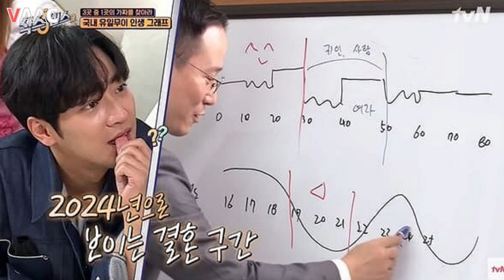이상엽 결혼, '예비 신부' 정체 밝혀지자 과거 '사주' 방송 재조명된 충격적 이유....미움과 사랑 모두를 받아들인 아이브, 6연속 히트 정조준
텐주변뉴스 - 가장 핫한 아시안스타 : 뉴스스캔들, 비하인드 영상, 뮤직비디오, 연예계 영화, 최신 아시아 스타, 모두 주변뉴스에서.텐주변뉴스 - 가장 핫한 아시안스타 : 뉴스스캔들, 비하인드 영상, 뮤직비디오, 연예계 영화, 최신 아시아 스타, 모두 주변뉴스에서 , , 이상엽 , 퓨어복서 , 파랑새하우스 , 행복한여자 , 아이브 , 일레븐 , # LOVE DIVE , 애프터라이크 , 키치 , I AM , I'VE MINE ,